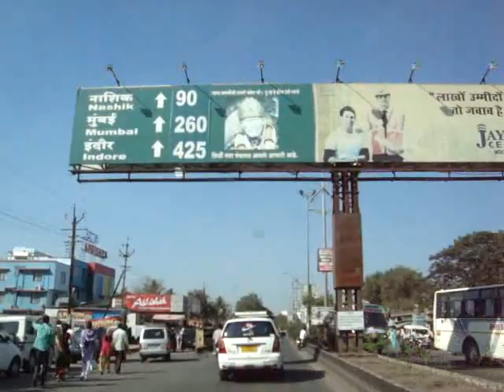Shirdi city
Road towards Manmad